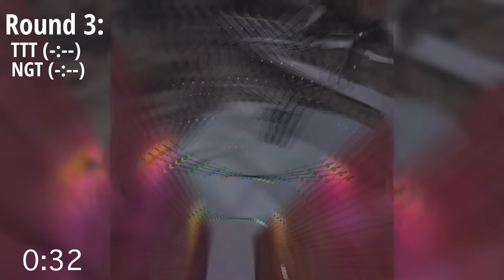Playing in a PRO Game (Gorilla Tag VR)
Hey Monkes! Todays video is my POV of the NGT VS TTT game. I hope you guys enjoy because I really like these types of videos since it shows how much team work can actually be put in this silly monke game. I'd also like to say that this was my last game on TTT, I've recently just left to try something new and join another team "Planet Monkey" aka PM.